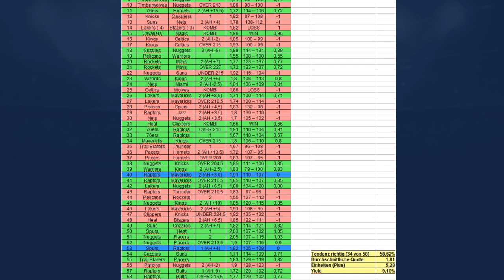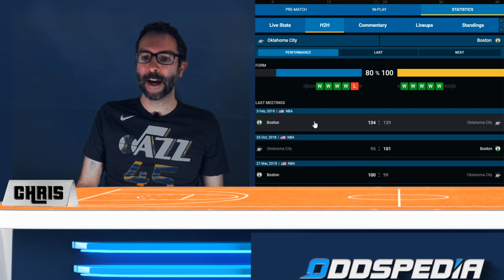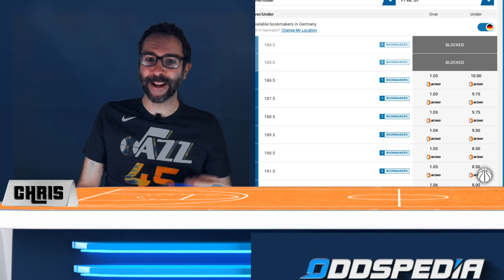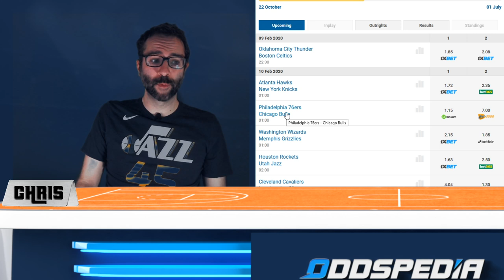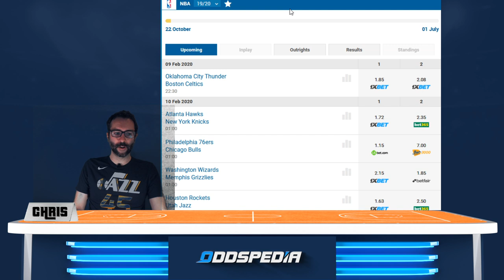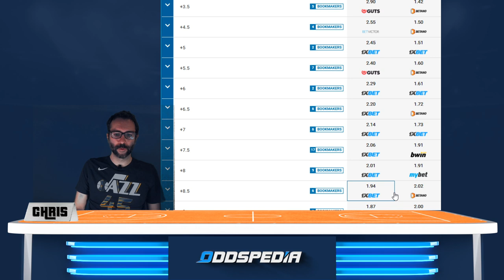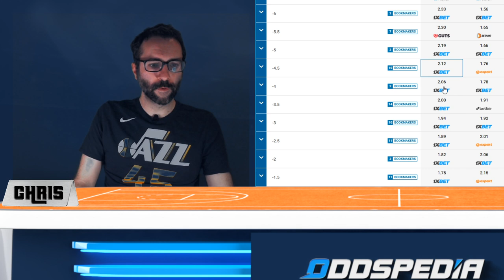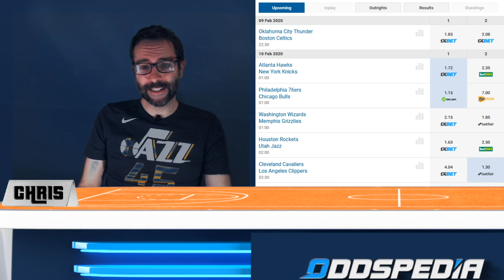NBA TIPPS am Sonntag, 09 Februar 2020 🏀 Prognosen und Analyse zu den Basketball-Spielen heute Abend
Zwei der heißesten Teams der Liga duellieren sich heute um 21:30 Uhr deutscher Zeit. Die Bosten Celtics (9 Siege aus den letzten 10 Spielen, 6 Siege in Folge) sind zu Gast bei den Oklahoma City Thunder. Die haben ebenso 9 Siege aus den letzten 10 Spielen geholt, 4 davon in Folge und sind eine der Überraschungs-Teams der diesjährigen NBA-Saison.
Beide Teams sind auch nicht mehr zur Trading Deadline aktiv geworden und gehen mit dem gleichen Kader an den Start. Wer hat am Ende die Nase vorn?

Dazu noch viele weitere Top-Spiele mit konkreten Tipps..